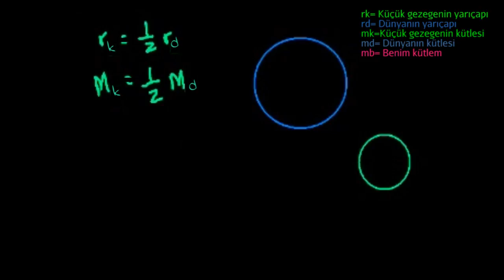Newton'un Kütleçekim Yasası (2. Kısım) (Fizik)